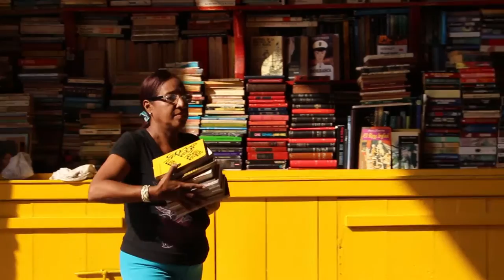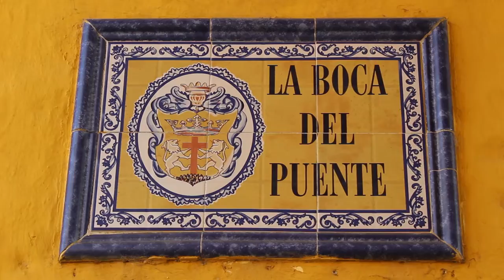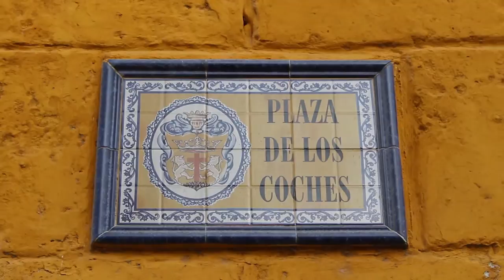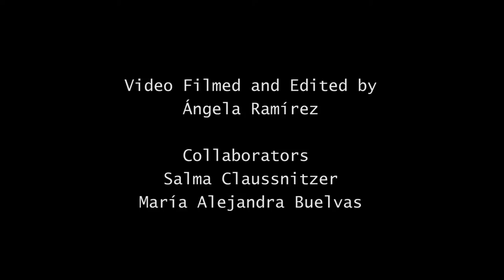Rhythmanalysis in Practice :: Circularity and everyday life under The Clock Tower